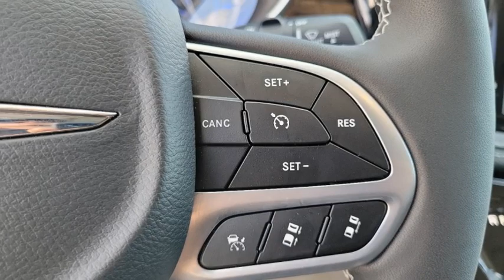2023 Chrysler Pacifica VAN NUYS LOS ANGELES SAN FERNANDO VALENCIA CANOGA PARK TV19572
2023 Chrysler Pacifica Hybrid Limited

Don't miss this 2023 Chrysler. Make a great choice today with this must-have vehicle. Learn more about this vehicle by contacting the dealership today and own it today.